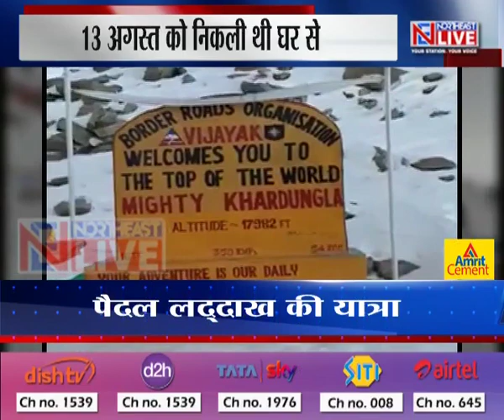Mission Fit India: Assam Woman travels to Ladakh on foot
Anjali Das from Assam’s Chayagaon has accomplished a massive feat. She set out on a 2796 km journey to Ladakh by foot, on the August 13th 2021, with one goal in mind ‘Mission fit India'. Anjali completed her journey on the Oct 29th. She is the first from the Northeast to achieve this tremendous endeavour.